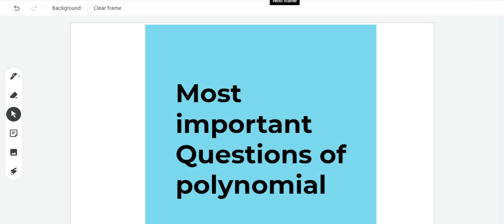Most Important Questions Of Polynomial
Lecture-02 Polynomial class 9th
Most important Questions!!!

Join Brainbox Education and Fall in Love with Study. 🥇